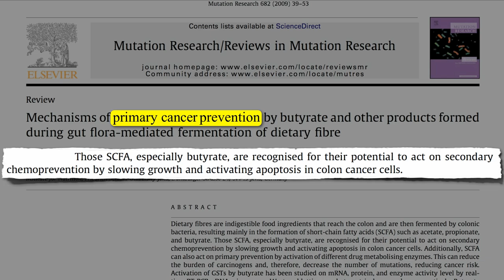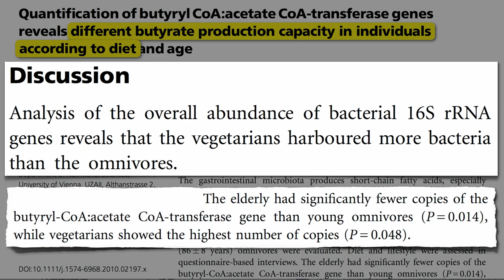Boosting Good Bacteria in the Colon Without Probiotics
DESCRIPTION: Certain good bacteria in our gut can turn the fiber we eat into an anti-inflammatory, anti-cancer compound called butyrate that we absorb back into our system. We may be able to boost the number of butyrate-producing bacteria by eating a plant-based diet. This is the second of a three-part video series on interacting with our intestinal tenants. Yesterday's video-of-the-day, Fawning Over Flora discussed another short chain fatty acid our good gut bacteria can make from fiber called propionate. For a sampling of other videos on keeping our colon happy, see Kiwifruit for Irritable Bowel Syndrome Flax and Fecal Flora Is Dragon Fruit Good for You? and Bristol Stool Scale

Have a question for Dr. Greger about this video? and he'll try to answer it!